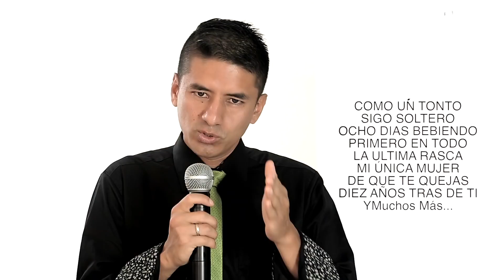Colon Pantoja Al con mis seguidores INFO Col Ecu